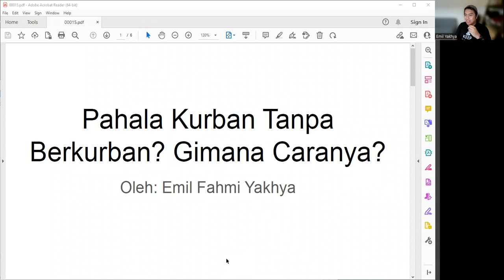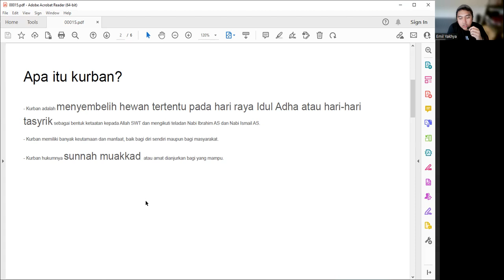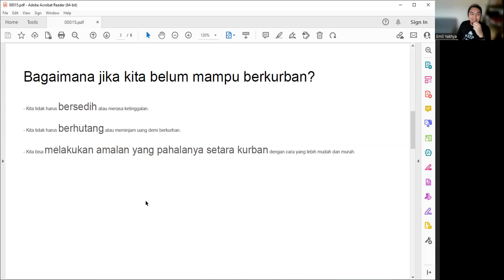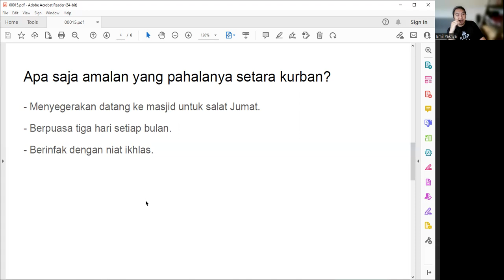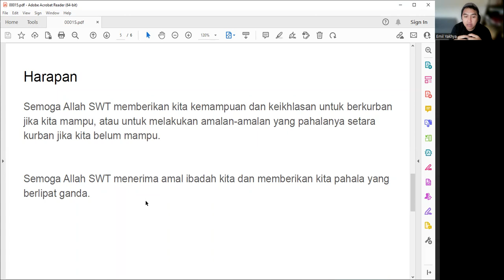Pahala Kurban Tanpa Berkurban? Gimana Caranya? | KUY-00015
Assalamualaikum warahmatullahi wabarakatuh. Selamat datang di channel ini, channel yang membahas tentang berbagai topik seputar Islam.

Di video kali ini, kita akan membahas tentang amalan yang pahalanya setara kurban. Kurban adalah menyembelih hewan tertentu pada hari raya Idul Adha atau hari-hari tasyrik sebagai bentuk ketaatan kepada Allah SWT dan mengikuti teladan Nabi Ibrahim AS dan Nabi Ismail AS. Kurban memiliki banyak keutamaan dan manfaat, baik bagi diri sendiri maupun bagi masyarakat. Kurban hukumnya sunnah muakkad atau amat dianjurkan bagi yang mampu.

Namun, bagaimana jika kita belum mampu berkurban? Apakah kita harus bersedih atau merasa ketinggalan? Apakah kita harus berhutang atau meminjam uang demi berkurban? Tentu saja tidak. Kita bisa melakukan amalan yang pahalanya setara kurban dengan cara yang lebih mudah dan murah. Apa saja amalan tersebut? Simak penjelasannya di video ini.

Jika teman-teman punya saran atau kritik untuk channel ini, silakan tulis di kolom komentar. Kita akan mencoba untuk memenuhi permintaan teman-teman sebaik mungkin.

Semoga video ini bermanfaat bagi kita semua. Semoga Allah SWT memberikan kita kemampuan dan keikhlasan untuk berkurban jika kita mampu, atau untuk melakukan amalan-amalan yang pahalanya setara kurban jika kita belum mampu. Semoga Allah SWT menerima amal ibadah kita dan memberikan kita pahala yang berlipat ganda.